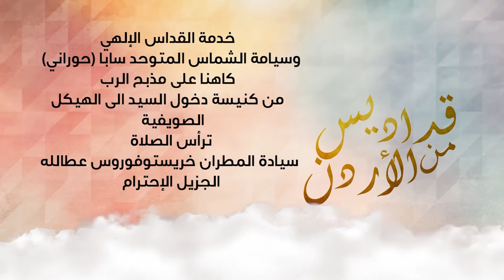نورسات الأردن : الأب سابا حوراني كاهناً متوحداً جديداً في مطرانيةِ الأردن للرومِ الأرثوذكس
ببركةِ غبطةِ بطريركِ المدينةِ المقدّسه كيريوس كيريوس ثيوفيلوس الثالث وقرارِ المجمعِ المقدّس / احتفلت الكنيسةُ الأرثوذكسيه بسيامةِ الشماس سابا الحوراني كاهناً متوحداً جديداً بوضع يدِ سيادةِ المطران خريستوفوروس عطالله مطرانِ الأردن للرومِ الأرثوذكس خلال القداسِ الإلهي الذي أُقيم في كنيسةِ دخولِ السيد إلى الهيكل - الصويفية في الأحدِ الثالثِ من الصومِ الأربعيني المقدس / اشترك في الخدمةِ لفيفٌ من الآباء الكهنةِ والشمامسه / وإُقتصر الحضورُ على أهلِ وذوي الكاهنِ الجديد / حيث جرى نقلُ وقائعِ هذه الخدمةِ على الهواءِ مباشرةً / عَبر قناةِ نورسات والمحطةِ الأرثوذكسيه ووسائلِ التواصل الإجتماعي ليتسنى للجميعِ المشاركةُ الروحيه / وخلال عظتهِ أعلن المطران خريستفورس أن الكنيسةَ أنتدبت الأب سابا للخدمةِ في محافظةِ الكرك ليكون مسؤولاً عن الآباءِ الكهنةِ في رعايا المحافظه / وفي الختام قام قدسُ الإيكونوموس سمعان خوري باسمه وباسم بلدةِ الصريح ورعيةِ القدّيس نيقولاوس بتقديمِ أيقونتين للأب سابا عربوناً لمحبتهم / مكتبُ فضائية نورسات الأردن ممثلاً بمديرته الدكتورة باسمة السمعان وفريقِ العمل / يتقدمون من الكاهن المرتسم وأسرتهِ بأحرِ التهاني القلبيه / متضرعين لله العلي القدير أنْ يوفقَ الكاهنَ الجديد في خدمةِ الكنيسه
4-4-2021